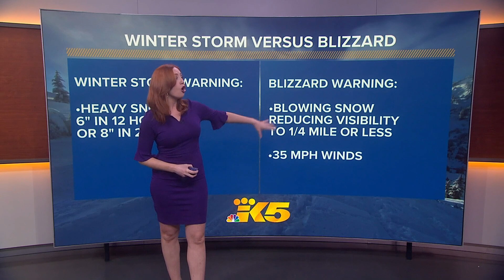The difference between a winter storm warning and a blizzard warning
Some key details mark the distinction between a winter weather warning and a blizzard warning